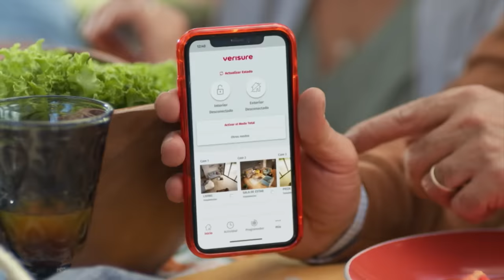Tal Cual | 23 de Junio de 2023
En este capítulo de Tal Cual, Paty Maldonado nos cuenta detalles de los esfuerzos que tuvo que realizar cuando llegó a vivir a su parcela. También, comentamos lo difícil que es a veces vivir en armonía con nuestros vecinos. Además, Paty nos revela cómo avanza su recuperación.
No te pierdas Tal Cual, de lunes a viernes a las 22:00 horas, sólo por las pantallas de TV+.